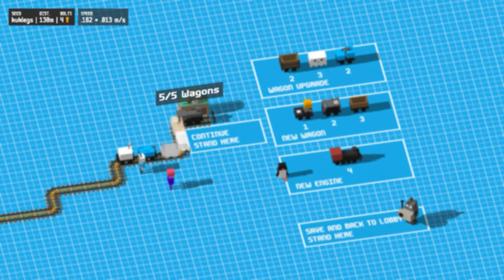Képtelenek Vagyunk Síneket Pakolni | Unrailed! Funny Moments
Kérlek ne szedjetek szét a sínpakolási képességeim hiánya miatt. GTK-s vagyok, nem tehetek róla.